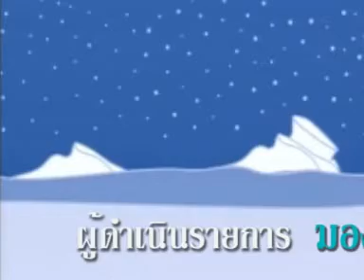Khumpy ,talking about Thai parliament story[5]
Khumpy Dittakorn,the famous Thai Vice Secretary of parliament,who control and manage government Thai  TV  told his story and experience,and  how to manage his work between the opposition and government party under stronger conflict of Red-Yellow shirt that used media area war for their weapon to fight.he  also show us how he did and stand to the right middle thing for Thai people to believed.That's very hard time for him too.